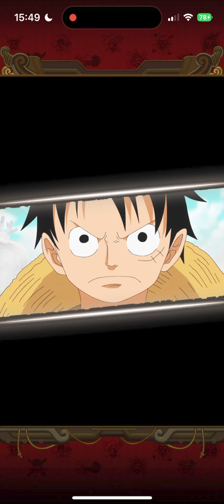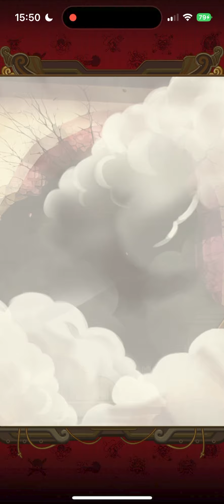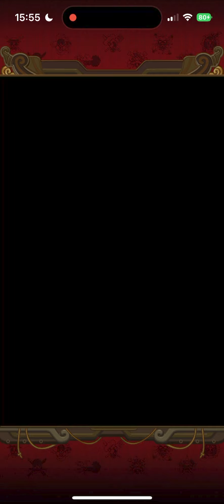【トレクル】明けましておめでとうございます！未所持３体もいる酒場確定枠まで引くガチャ【ゴトさん】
課金しすぎると運営のいい加減さに精神をやられてしまいそうなので、今年はのんびりとやっていこうと思います。